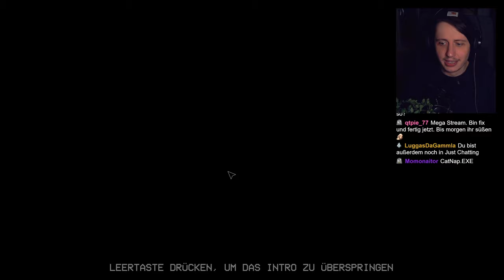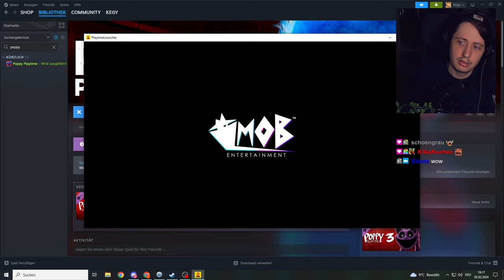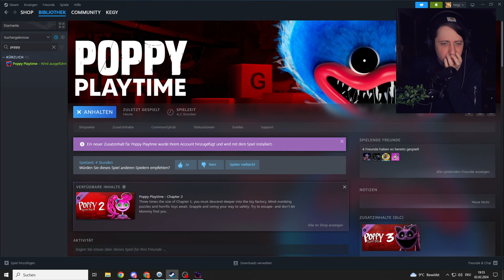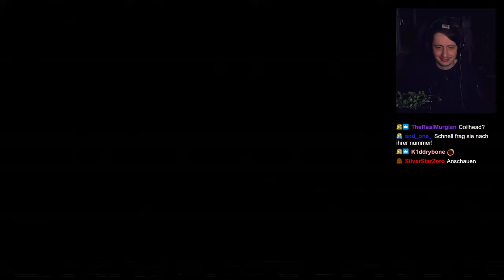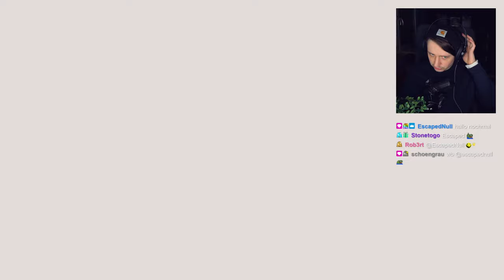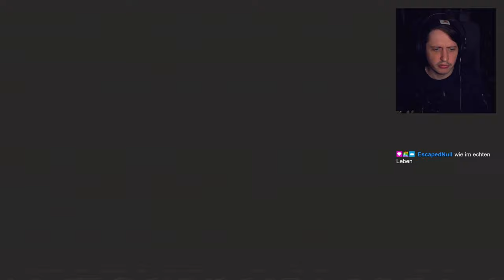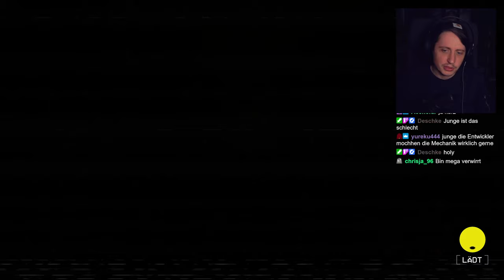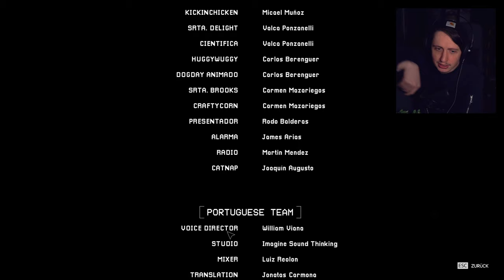Auftakt zum FINALE! | Poppy Playtime Chapter 3 | Full Game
Es ist soweit! Das Dritte Chapter von Poppy Playtime ist da und es geht direkt dort weiter wo das zweite Capter endete. Diesmal geht es tief unter die Fabrik. Zu einem verstecktem Waisenhaus von Playcare und der Domäne von CatNap!

0:00:00 Intro
0:03:05 Flucht aus dem Untergrund
0:26:00 Waisenhaus im Untergrund
0:32:30 Gasproduktionszone
0:49:00 Home Sweet Home
2:10:48 School
2:47:45 Playhouse
3:11:20 Counselor's Office
3:55:30 Finaler Kampf gegen CatNap
4:35:15 Ende